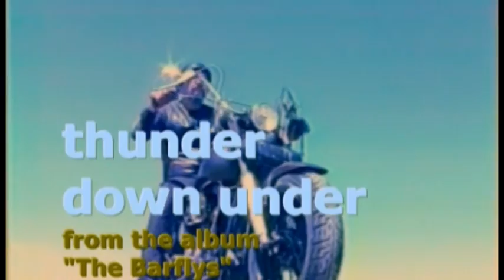The Barflys - Thunder Downunder HD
The original Aussie Boogie Blues Classic! The year was 1993 and the Flys were roaming free.